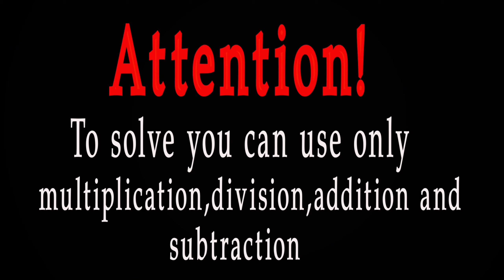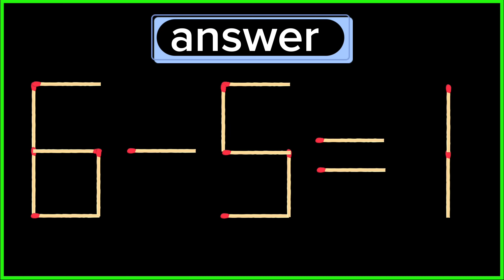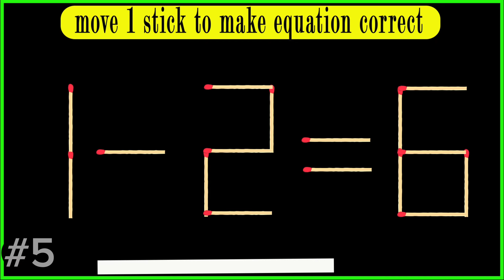Turn the wrong equation into correct | Matchstick Puzzle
I was completely stumped by this last puzzle , but maybe you've already figured it out ? Please share your knowledge in the comments below ! You will see answer of these puzzles :-

1) Matchstick puzzle 8+9=1
 2)Matchstick puzzle 0-5=1
3)Matchstick puzzle 1+7=0
4) Matchstick puzzle 1*8=5
5) Matchstick puzzle 1-2=6